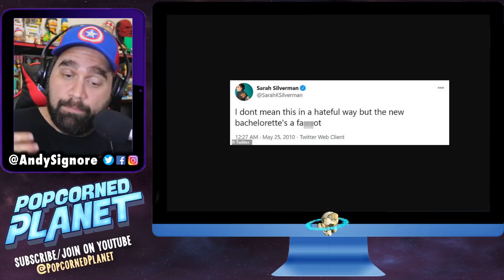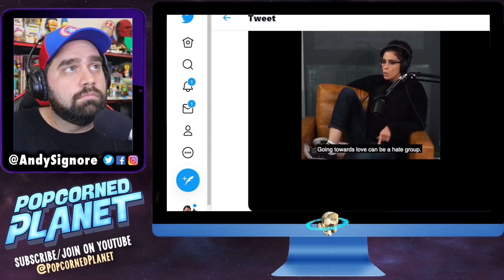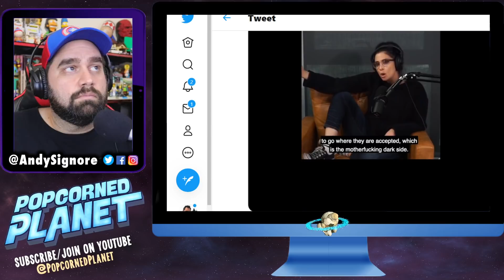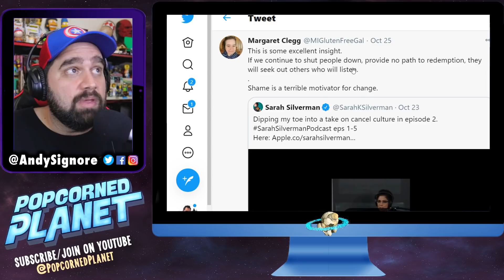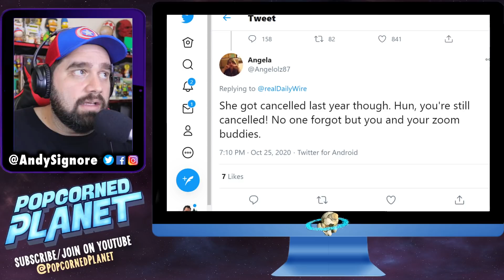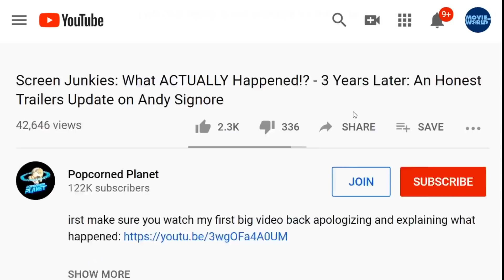Sarah Silverman Slammed For Talking Cancel Culture - Are Conservatives More Forgiving?